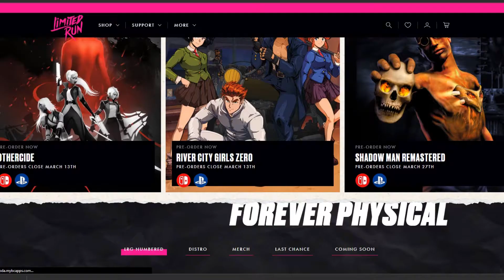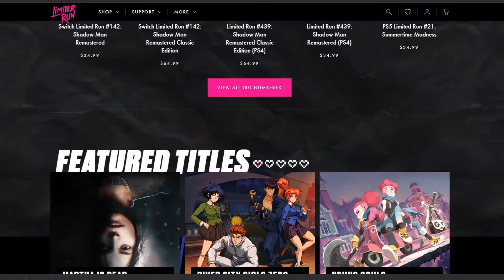TG Games Limited #160 - 04.03.2022 - Una Puntata Super Hot!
Questa Settimana la Puntata del TG Games Limited è veramente ricca addirittura Super Hot con un avalanga di novità.

Andro Dunos II - Special Cover Edition (PS4, SWI, 3DS, Dreamcast)